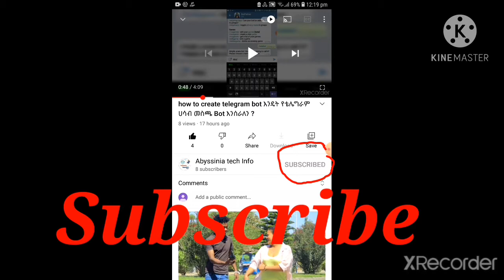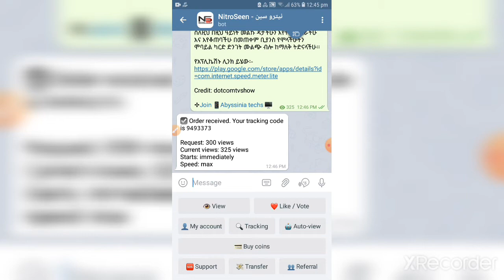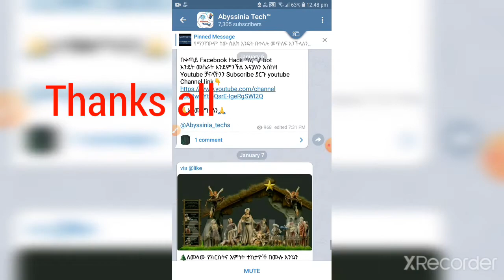How can we get Post Fake Views for our Telegram channel?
Abyssinia techs እንዴት ለቴሌግራም ቻናላችን ፖስት ፌክ View እናገኛለን ?